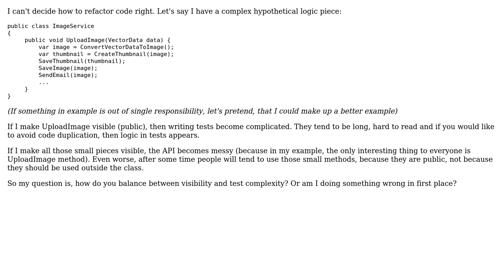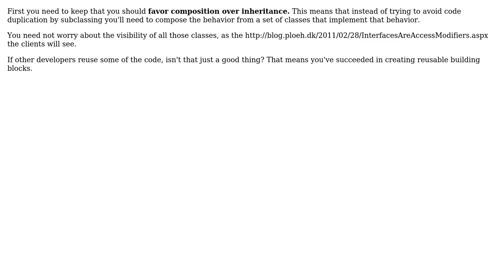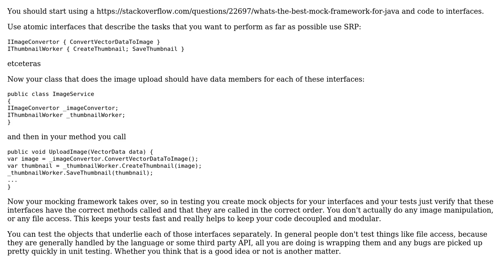Software Engineering: Unit testable code: method visibility vs test complexity (3 Solutions!!)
Software Engineering: Unit testable code: method visibility vs test complexity

With thanks & praise to God, and with thanks to the many people who have made this project possible! | Content (except music & images) licensed under CC BY-SA | Music | Images & others | With thanks to user Walter user Mark Seemann user Giedrius user bobah and the Stack Exchange Network Trademarks are property of their respective owners. You are responsible for your own actions.